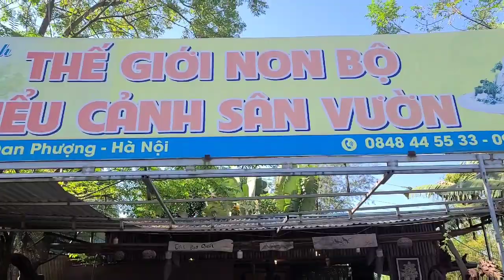SH.6529. Thăm một cơ sở chế tác Non Bộ cảnh chất lượng và lớn nhất khu vực Đan Phượng.0985.806.999